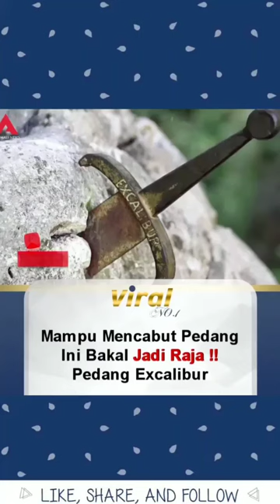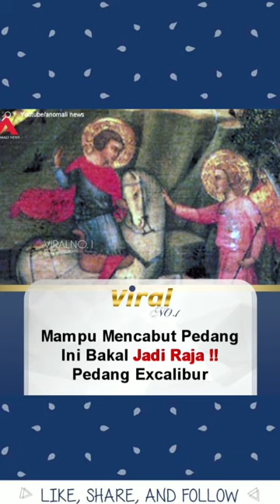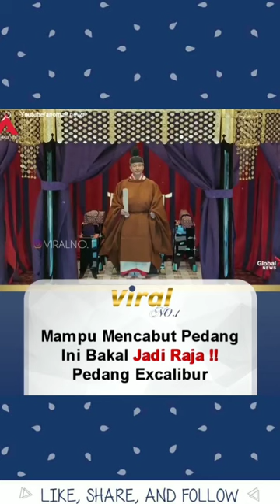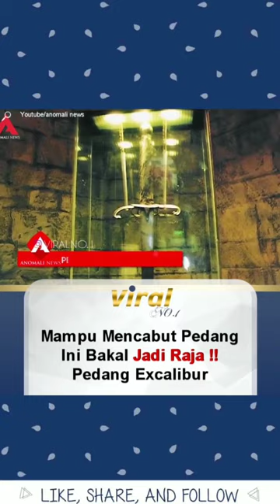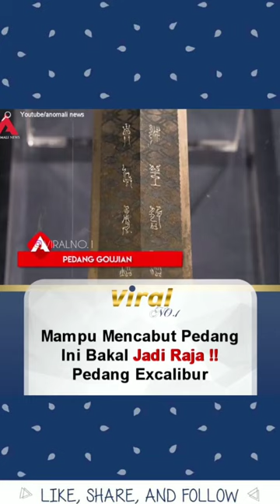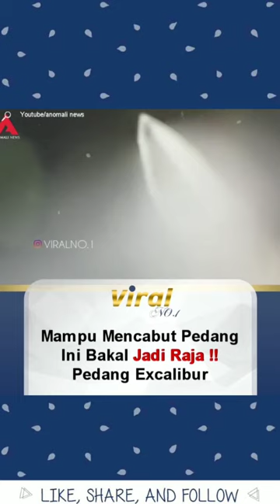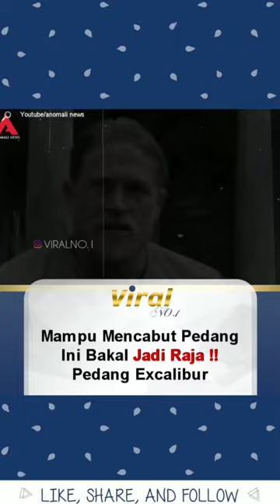Mampu Mencabut Pedang Ini Bakal Jadi Raja !!!